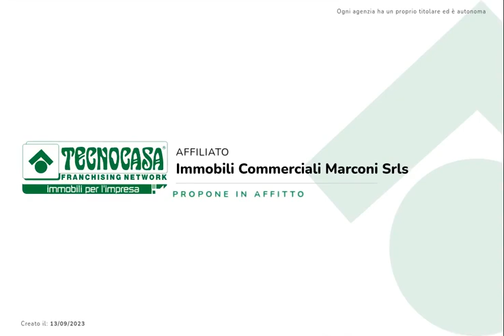Via Jacopo Passavanti